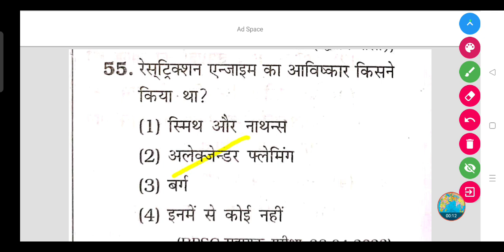रेस्ट्रिक्शन एन्जाइम का आविष्कार किसने किया था?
(1) स्मिथ और नाथन्स

(2) अलेक्जेन्डर फ्लेमिंग

(3) वर्ग

(4) इनमें से कोई नहीं